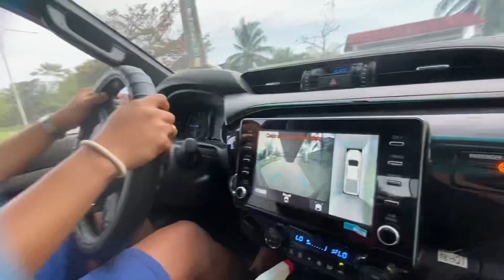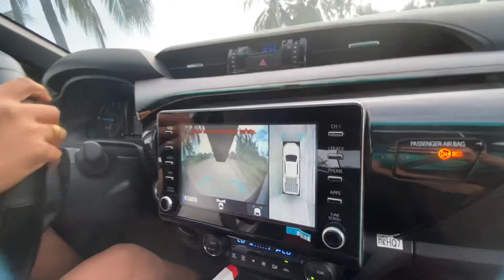Driving Session - Pampalimot Saglit.